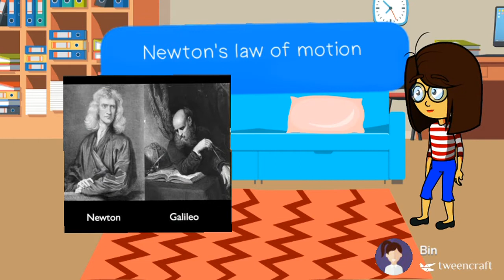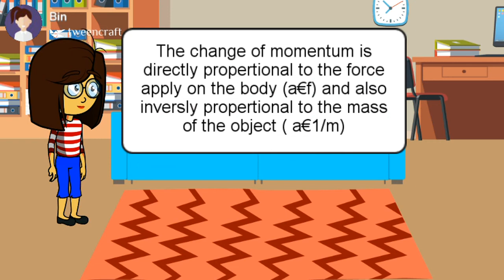Newton's law of motion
The link of momentum and inertia video. . keep learning.  Thank you.